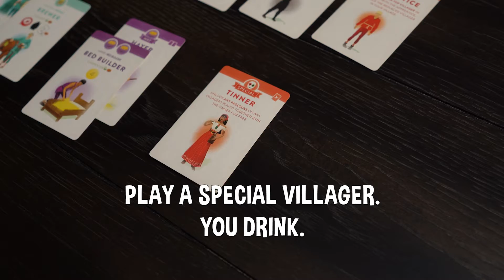Villagers Card Game as a Drinking Game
We're going back to the medieval times to become the town drunk by adding these rules to the card game Villagers in order to make it a drinking game! Remember to always drink responsibly.

Do you have your own rules to turn Villagers into a drinking game? Share them with us in the comments below.